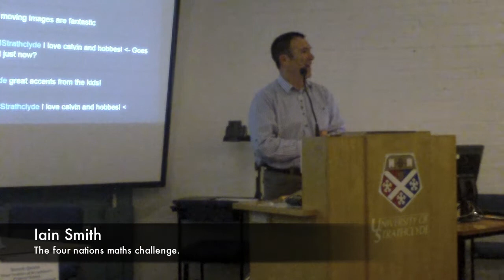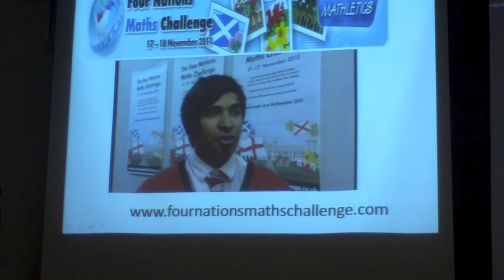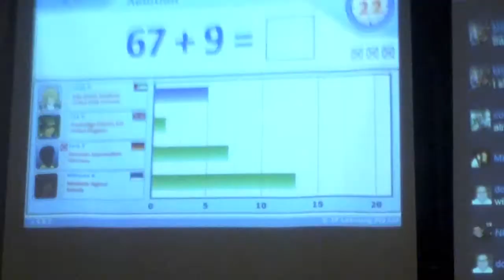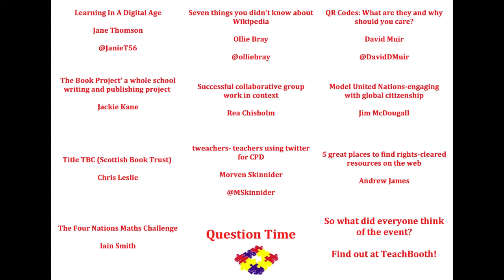Teachmeet Strathclyde - Iain Smith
Iain Smith introduces a website that allows pupils to practice their maths skills while playing against other pupils from across the United Kingdom